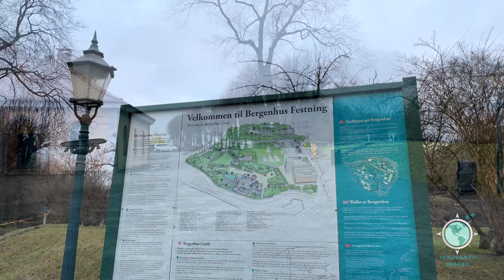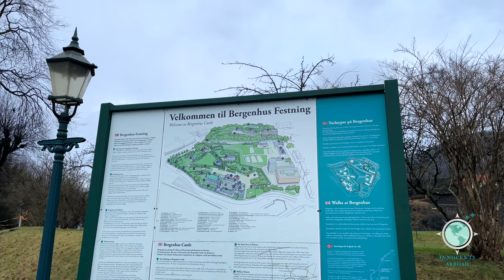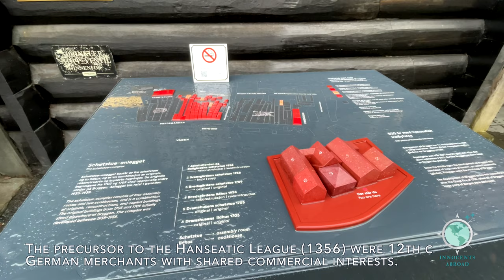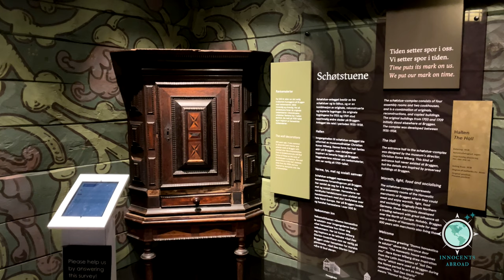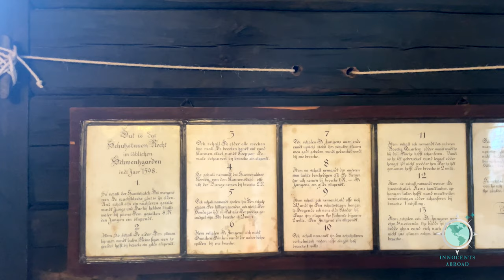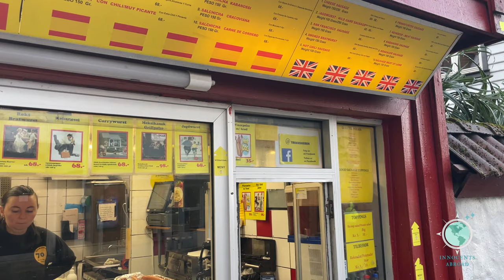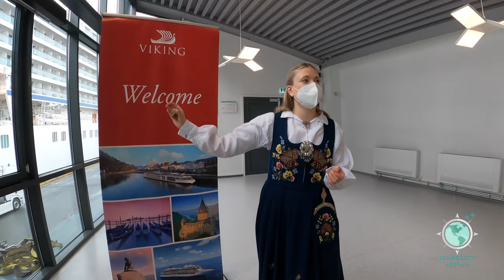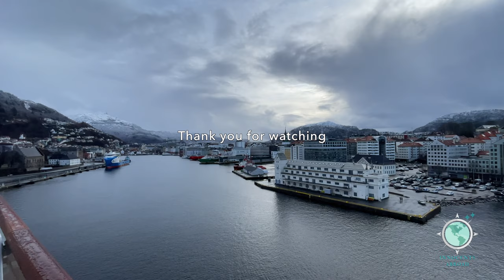Viking Cruises | In Search of Northern Lights Vlog Ep. 1 | Viking Venus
Welcome to Episode 1 of our 'In Search of Northern Lights Vlog' series with Viking Cruises.

Our 4-part series (+ a ship & room tour) was filmed aboard Viking Venus in February 2022.

This episode covers our touring of Bergen (where we visit Bergen Fortress, Bryggen, Hanseatic Museum, Kaf Kafe, 3 Kroneren & Bergen Harbor), and boarding day of Viking Venus.

This series will document Bergen, Narvik, Alta & Tromso, Norway.

Each episode in our series will premiere on Fridays- at 5pm Pacific/8pm Eastern.